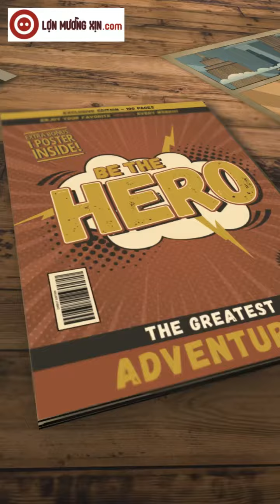Lợn hoang - LỢN MƯỜNG XỊN.com